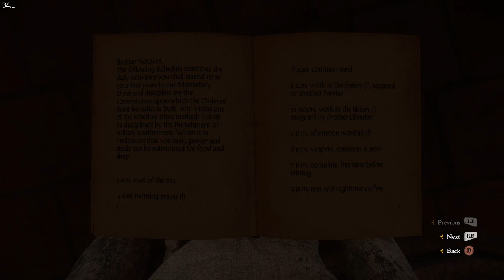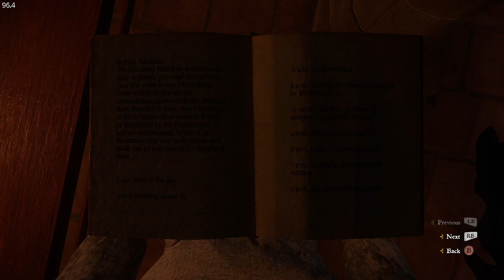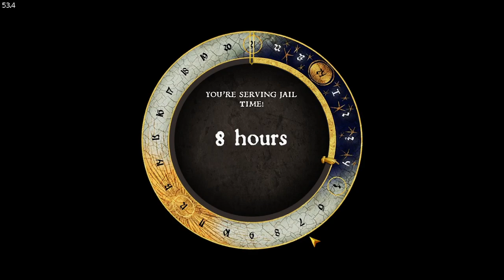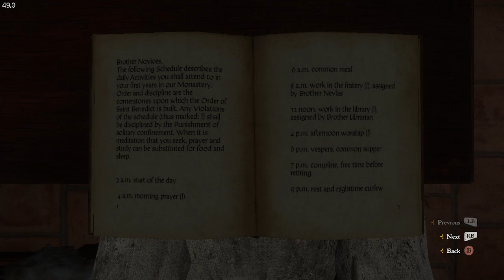Kryscade 26. The Crow Stole my Scheckels (Extra spicey edition)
It wasnt me nor was it my family, in my head. I died. lol.